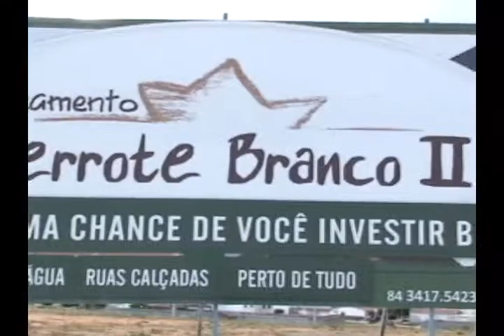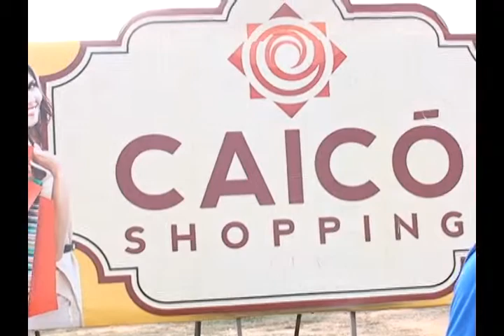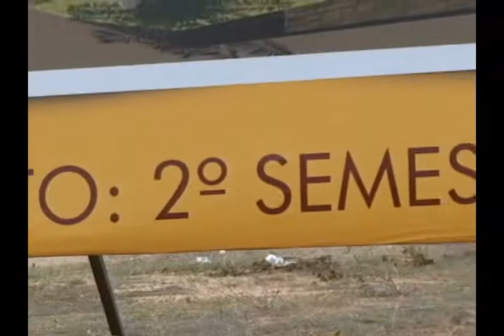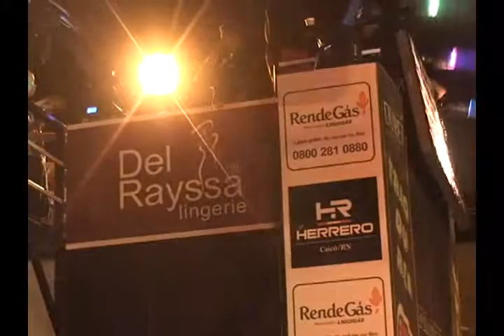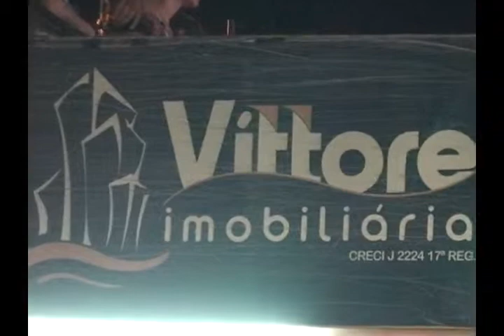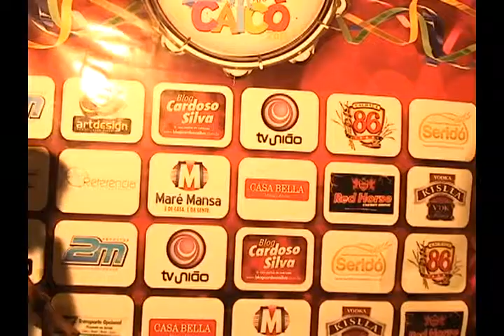CONEXÃO RN 08/03/2014